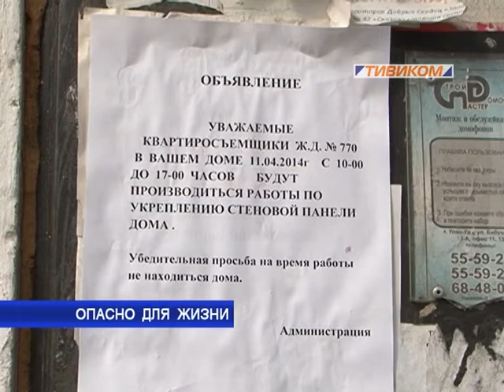Опасно для жизни!